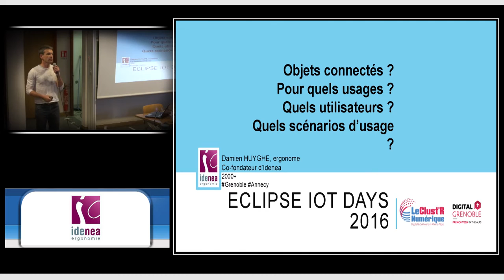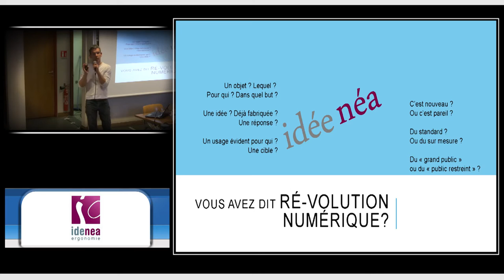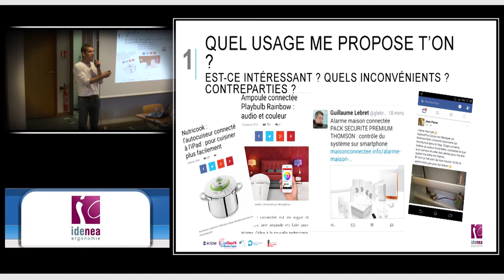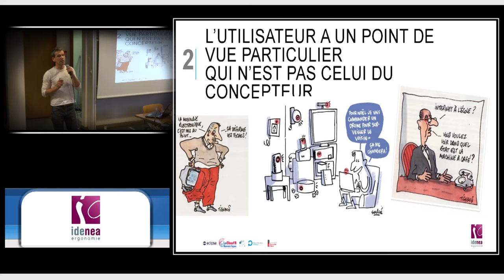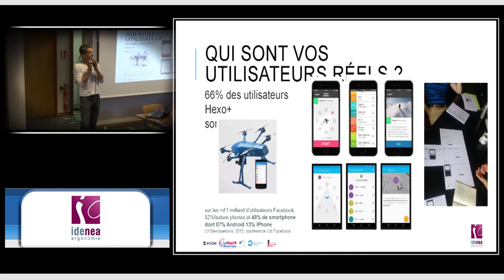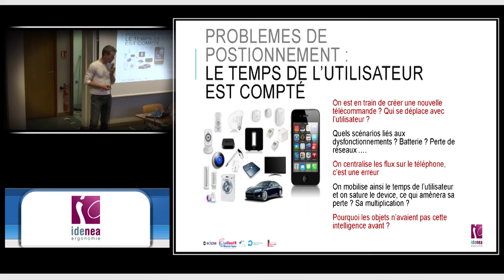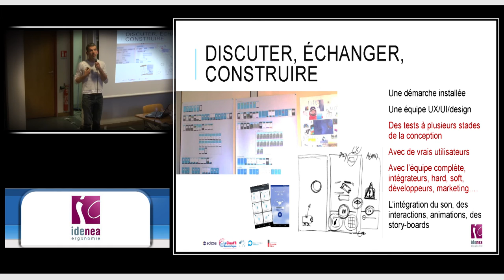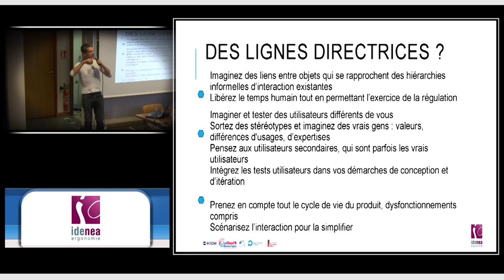Usages, besoins, users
Damien Huyghe – Idenea Ergonomie